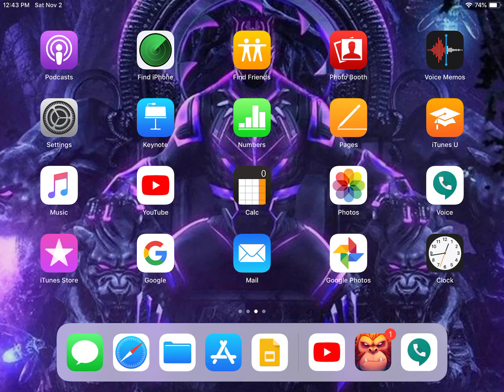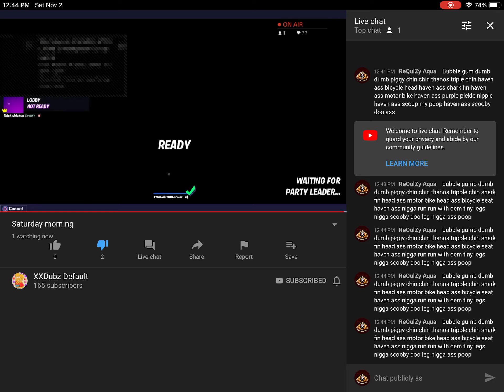This video will for sure make you laugh 😂